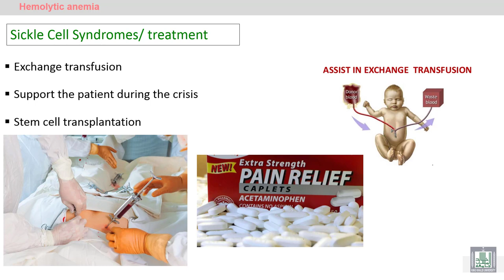Pathology Hematology | 83 | Hemolytic anemia - 14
الوحدة 3 : Anemia
الدرس 83 :  Hemolytic anemia - 14
Treatment of sickle cell disease